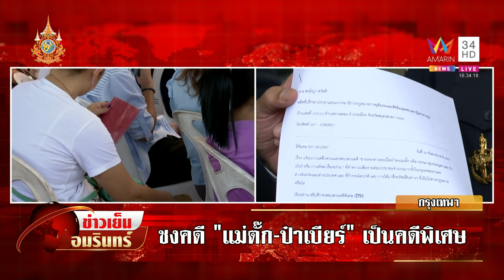เปิดนาทีบุกรวบ "แม่ตั๊ก-ป๋าเบียร์" ปาดน้ำตาเจอเค้นสอบฉ้อโกง ปชช. | ข่าวเย็นอมรินทร์ | 30 ก.ย. 67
ไม่รอด ปคบ. บุกรวบ แม่ตั๊กป๋าเบียร์ คุมตัวเค้นสอบข้อหาฉ้อโกงประชาชน โดยภายหลังการตรวจค้นบ้านพักภายในซอยรามอินทรา 65 ตำรวจ ปคบ. หลังตกเป็นผู้ต้องหาตามหมายจับในคดีฉ้อโกงประชาชน ก่อนจะนำตัวขึ้นรถไปสอบปากคำที่กองบังคับการปราบปราม เจ้าตัวยกมือไหว้หน้าซีด ปิดปากเงียบ